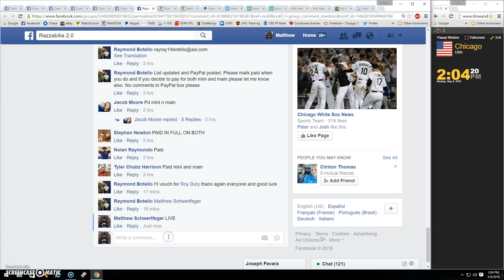Mini for KB